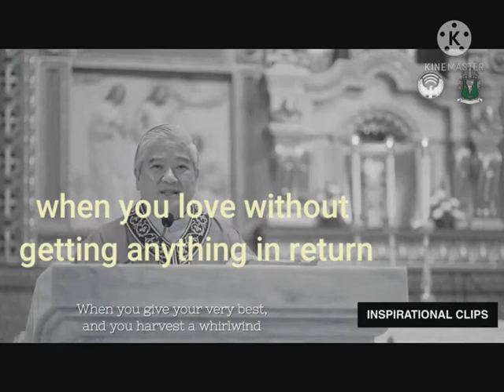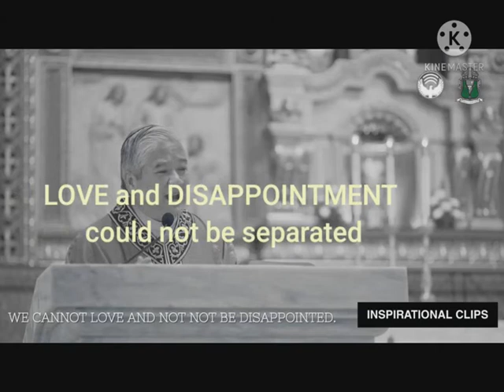Inspiring homily by Bishop Socrates Villegas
Whenever i feel so down, I would listen to any homily of Bishop Socrates Villegas. He has a very enlightening and motivating way of delivering the words of God to his listeners. I chose these two pieces of his homily in commemoration and in observance of the Lenten season, the season that reminds us of how great God's love is.